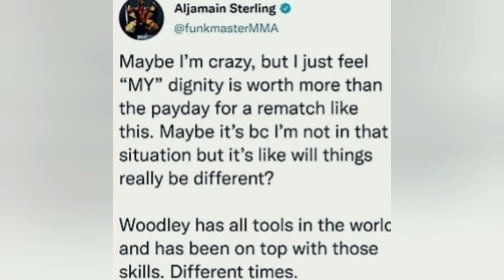MMA Community Reaction to Tyron woodly vs Jake Paul